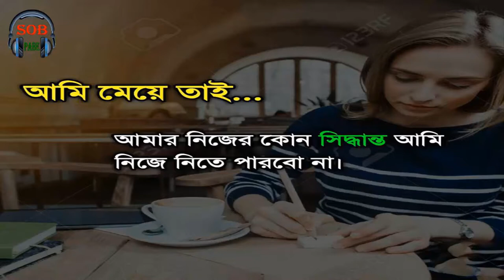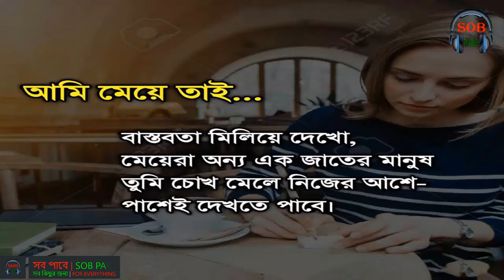আমি মেয়ে তাই | Life & Love Story | জীবন এবং ভালবাসার গল্প। By- Sob Pabe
মেয়ে! কারো কাছে তা তিক্ততা। কিন্তু এ মেয়ে ছাড়া কী কখনো জীবন চলে। না কখনো জীবন চলে না। আমি মেয়ে তাই আমি জীবনে চলার পথে যেসকল সমস্যার সম্মুখিন হই। তা নিয়ে আজকের ভিডিও।